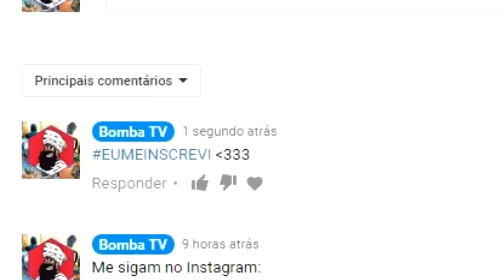6 BRINQUEDOS MAIS FAMOSOS DE TODOS OS TEMPOS